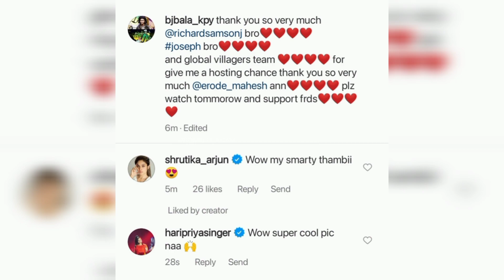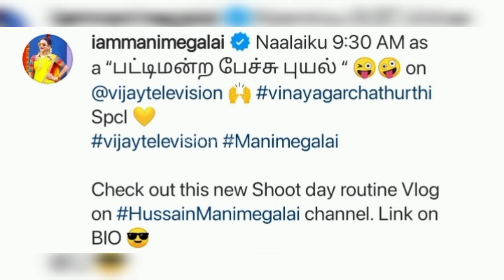Ippa ellarum Australia ku poga ready aagitaanga! Except Sivaangi...